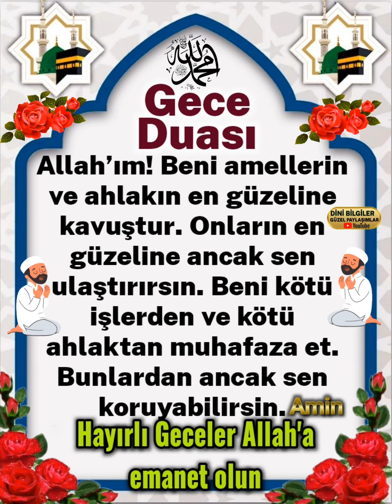Gecenin Duası Bu Güzel Dua'yı Yoruma Bir Defa Amin Yazalım inşallah herkes okusun